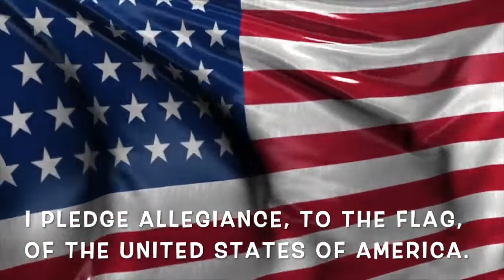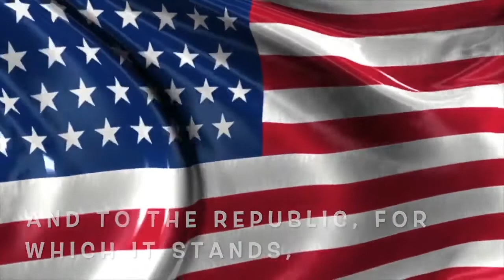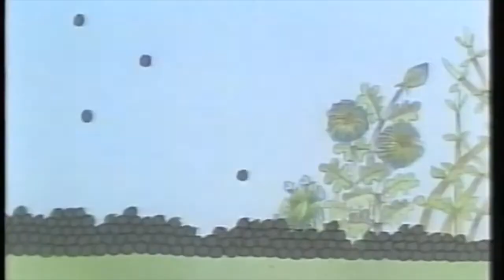Bobcat Broadcast 10/26